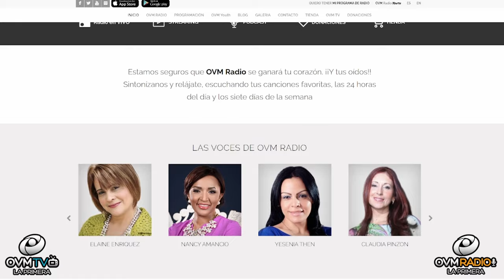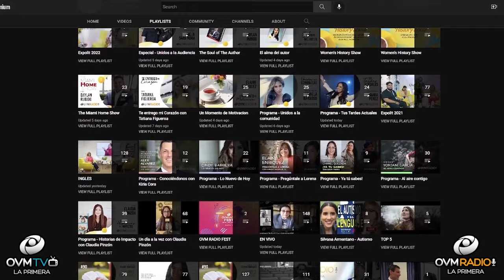Promociona Tu Libro En OVMRadio Y TV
En esta edición de “El Alma del Autor,” les presentó este espacio de programación para su libro, una oportunidad de dar a conocer la obra escrita de sus manos.

“El Alma del Autor”
Lugar de Impacto

En OVMRadio * OVMTV te ofrecemos la oportunidad de promocionar tu libro. Brindándote estrategias para aumentar la visibilidad.  ¡Algunos puntos! Una plataforma para distribución. Organizar una Presentación Original. Distribución de medios. Buena gestión de metadatos. Crear una Presentación Profesional y llamativa para tu libro.

Comparte tu historia en “El Alma del Autor,” por OVM GlobalNetwork, se presentará a los medios hispanos o anglosajón, incluimos nuestras plataformas de Las Redes Sociales y nuestro Sitio Web., entre otras opciones para promover tu libro.

Puedes contactarnos para más información.